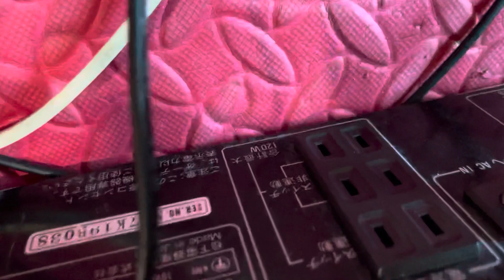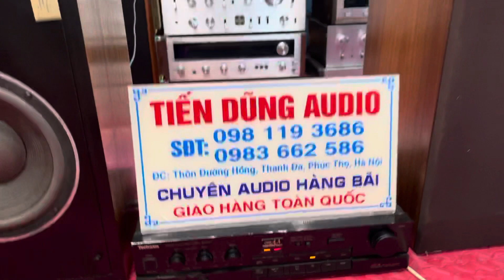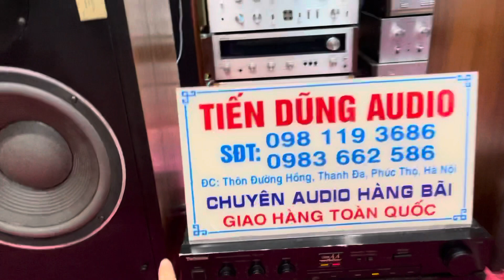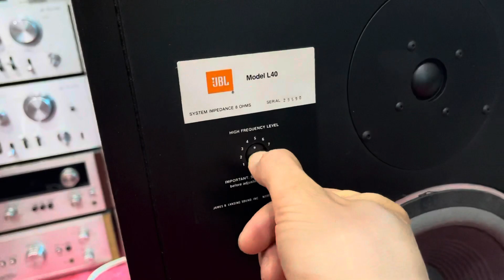Amply cỏ hàng bãi có hay ko?